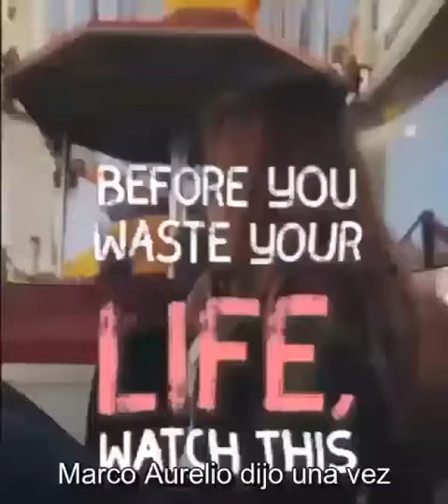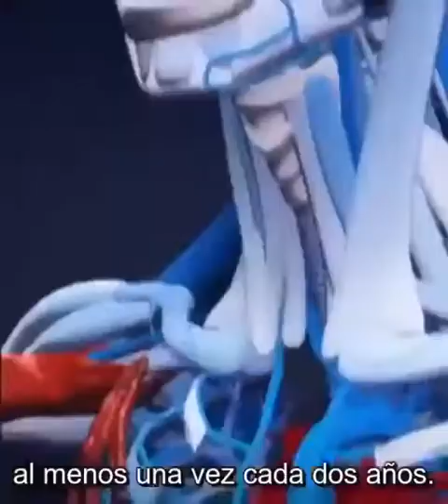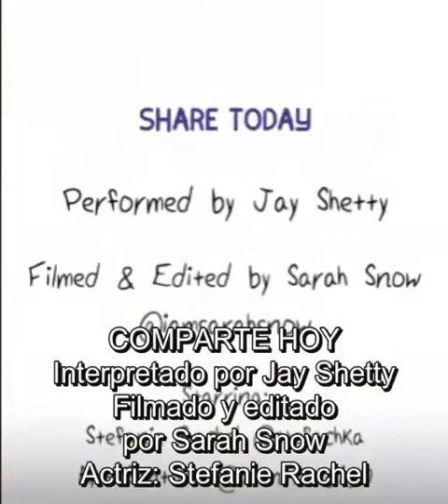El Como Vivir y Como morir... Sabemos la diferencia? (Video Recomendado)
Autores de éste video aparecen al final del mismo. Sólo lo compartimos y EL PODER CONSCIENTE NO tiene los derechos de este video.